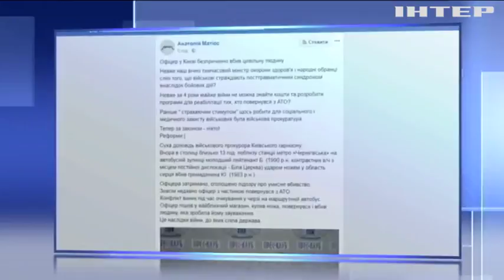Стали відомі подробиці зухвалого вбивства у київській маршрутці